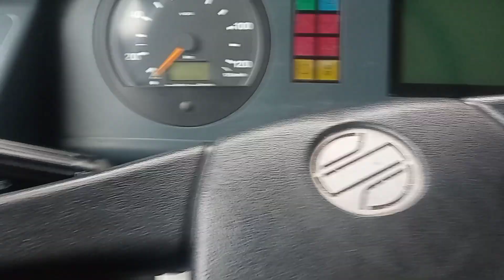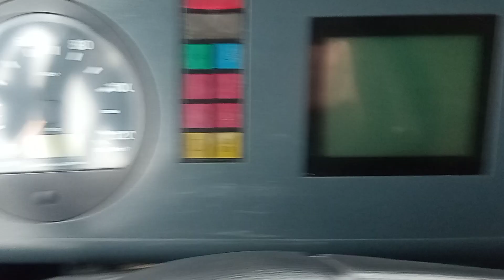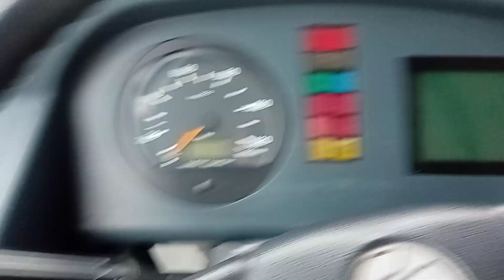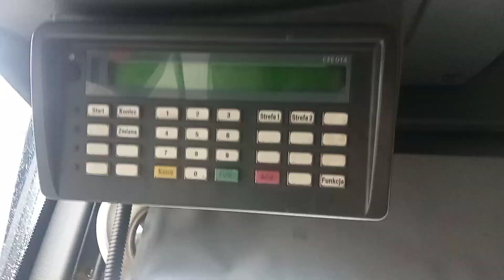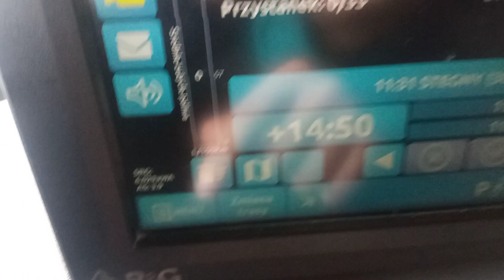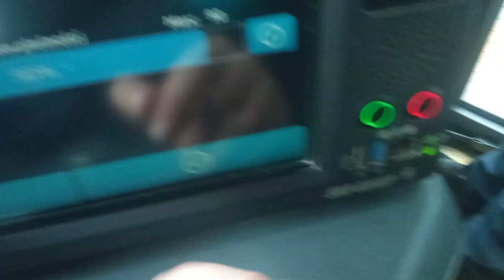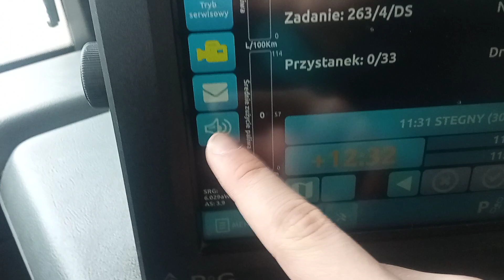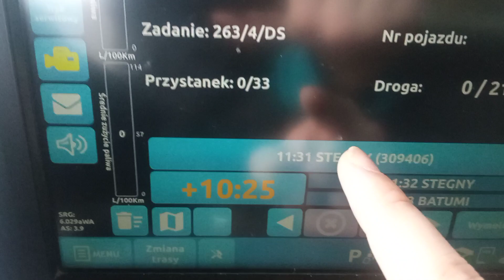obsługa deski rozdzielczej oraz sterownika w Solbusie #1069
dziękuję za przywileje i pozdrawiam kierowcę